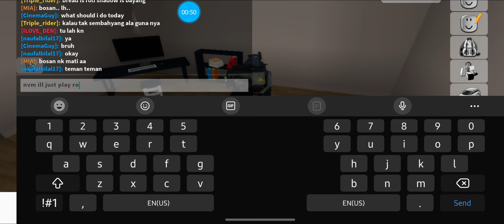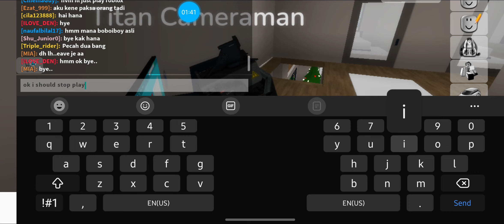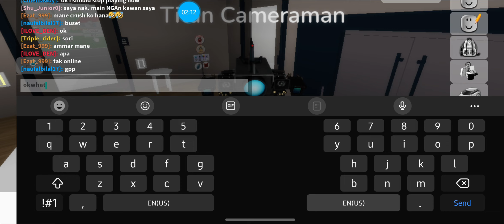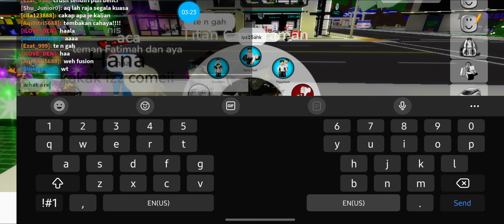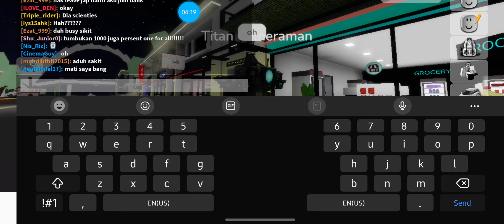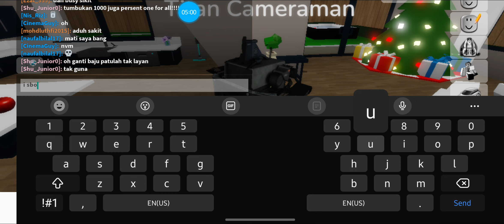Day in the Life of Titan Cameraman (full video)